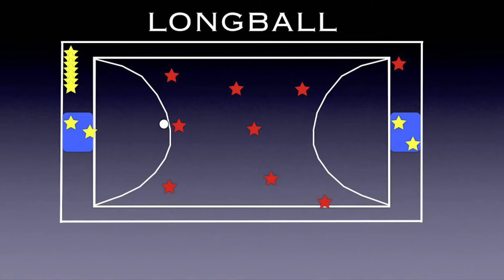SunFun Splash Adventure Friday, July 23rd Lineup